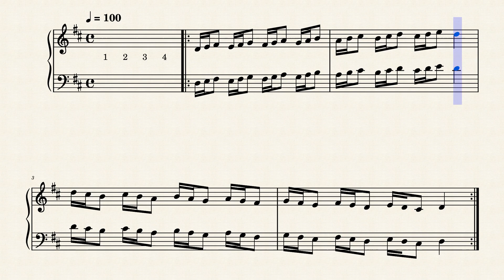Rhythm Drills of Scales Pattern D major 1 d by CY